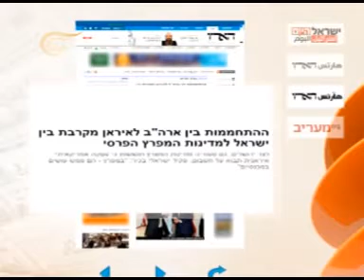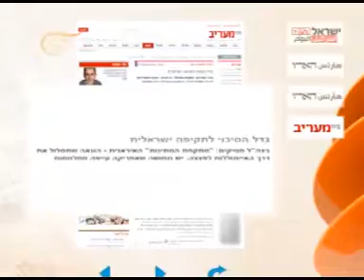نشرة الأخبار المسائية - 2013-09-29